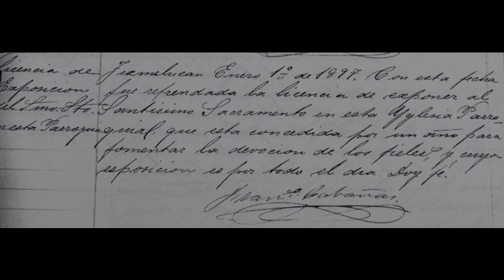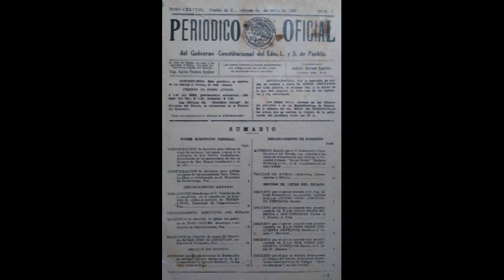Efemérides: ¿Qué pasó en Texmelucan y su Región un 1 de enero de 1873; 1897; 1898 y 1937?